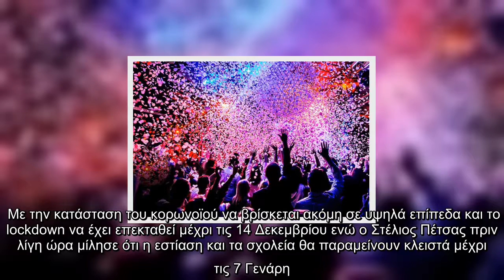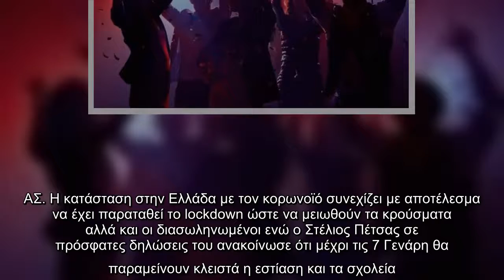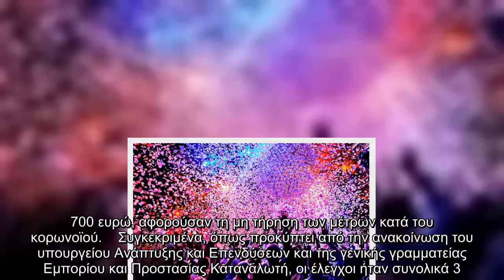Ένας άνδρας στις Σέρρες είχε την ονομαστική του εορτή και αποφάσισε μαζί με τη σύντροφό του να διοργ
Ένας άνδρας στις Σέρρες είχε την ονομαστική του εορτή και αποφάσισε μαζί με τη σύντροφό του να διοργανώσουν ένα πάρτι με τους φίλους τους.